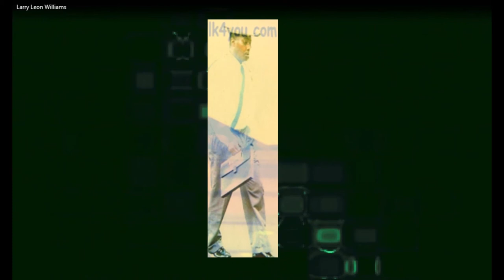Leon Williams Sings Gold Finger For The Jewish Girl